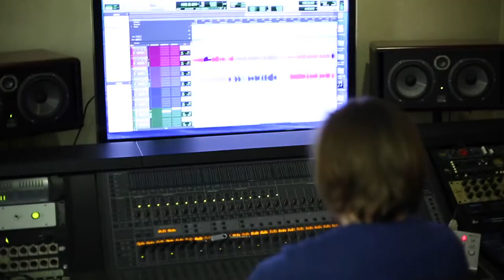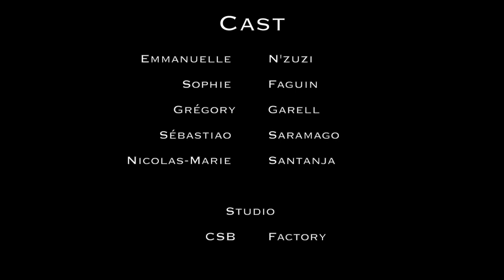Chasing The Day- Emmanuelle N'zuzi, Sophie Faguin, Grégory Garell, Sebastiao Saramago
Chasing the day covered by Emmanuelle N'zuzi, Sophie Faguin, Grégory Garell and Sebastiao Saramago

Piano: Nicolas-Marie Santonja
Music and Lyrics :Will Van dyke
Studio : CSB factory
Sound Engineer : Adrien Graf
Camera : Maxime Guerville
Video :Sophie Faguin